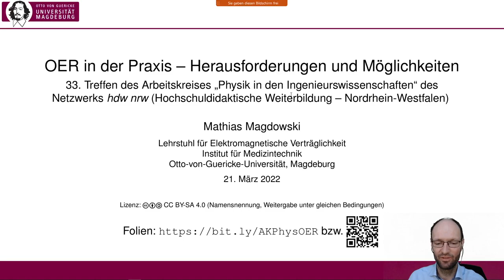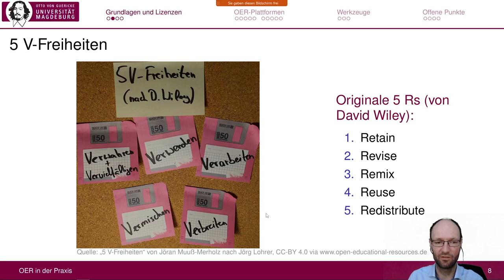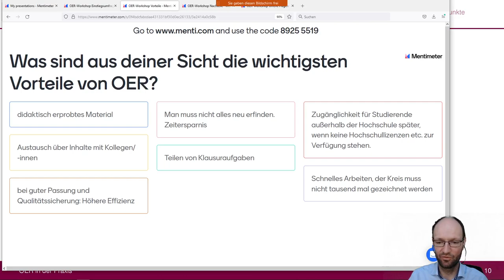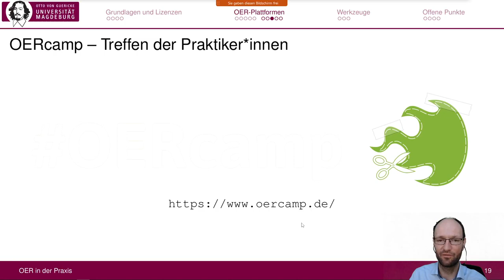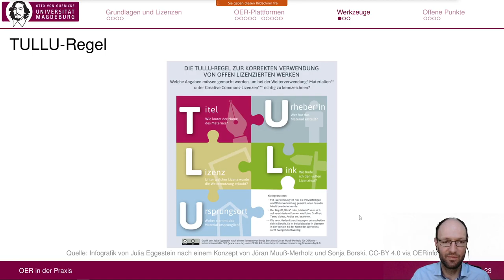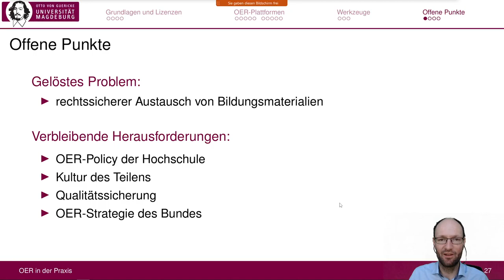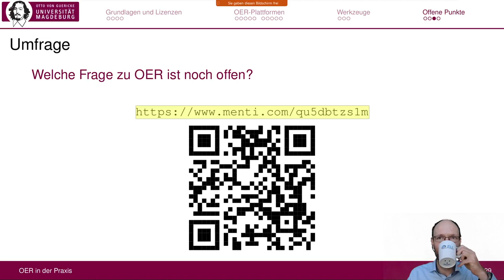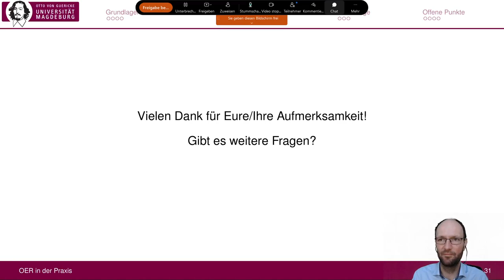OER in der Praxis - Herausforderungen und Möglichkeiten (Aufzeichnung vom 33. Arbeitskreis Physik)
Kurze Präsentation beim 33. Treffen des Arbeitskreises „Physik in den Ingenieurswissenschaften“ des Netzwerks hdw nrw (Hochschuldidaktische Weiterbildung – Nordrhein-Westfalen)

Kapitelmarken:
0:00 Organisatorisches
1:21 1. Umfrage mit drei Fragen zum Einstieg
3:11 Überblick
3:48 Grundlagen und Lizenzen
7:26 2. Umfrage zu Vorteilen von OER
9:44 OER-Plattformen
14:46 3. Umfrage zu Nachteilen von OER
18:04 Nützliche OER-Werkzeuge
21:57 Offene Punkte
27:17 4. Umfrage zu offenen Fragen
33:16 OER-FAQ